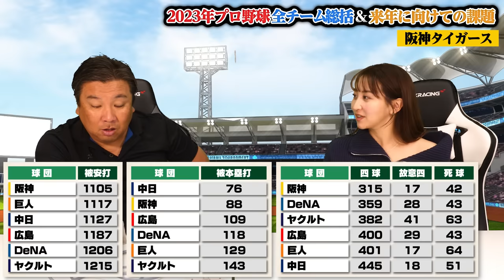【12球団総括④】圧倒的投手力で38年ぶりの日本一‼︎『投手陣の壁が高すぎてルーキー出るとこなし‼︎』連覇には欠かせない2選手とは⁉︎【阪神編】